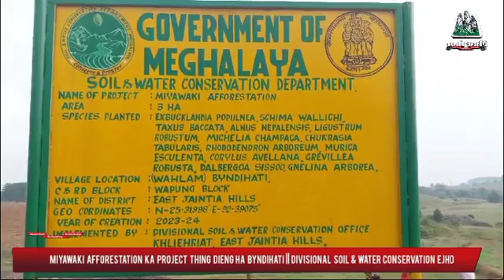Miyawaki Afforestation ka project thung dieng ha Byndihati || Divisional Soil & Water Conservation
Miyawaki Afforestation ka project thing dieng ha Byndihati || Divisional Soil & Water Conservation EJHD